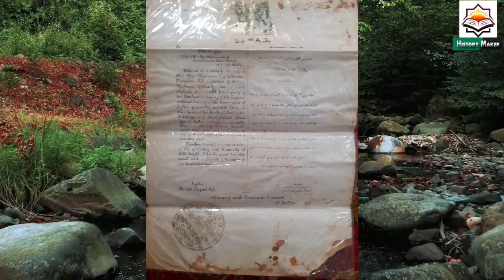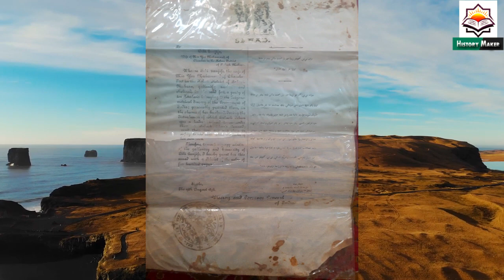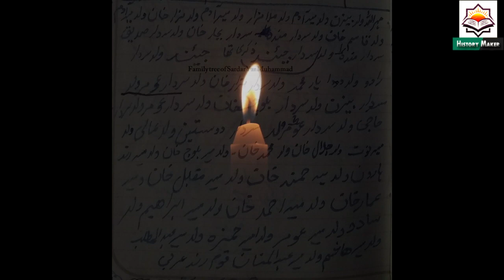Bibi Ganjiboo, the brave lady of Baloch history | Research& Written by Gulzar Gichki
Bibi Ganjiboo,  the brave lady of Baloch history | Research& Written by Gulzar Gichki |Narrated & edited by: Ishaque Khamosh
Character voices : Bijjar Baloch , Mehlab Naseer
Pictuters : Kamanchar Baloch
Background Suroz : Fida Omar
Sound efficts : Sarmad Baloch
Bibi Ganjiboo wife of Sardar Yar Muhammadof Chambur Kolwah Awaran is recognized in Baloch history for her bravery and heroic conduct during the year 1898 in which she gallantry sheltered 10 Khalasis of Trigonometry Survey of Indian  British Government protected their lives from Mir Baloch Khan Nosherwani and Mir Rustum Khan Gichki.  Later on she sent them to Ormara for onward travelling to Karachi under her own escort and men.  she has been appreciated by the then Governor General,  Viceroy of India by gefting her a Khilat of 500 hunder Repees along with a Sanad.